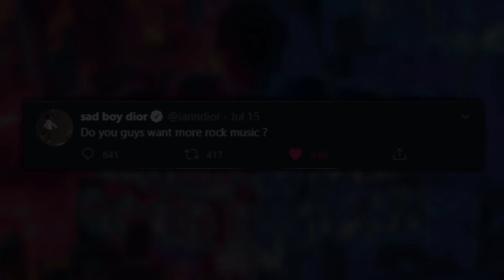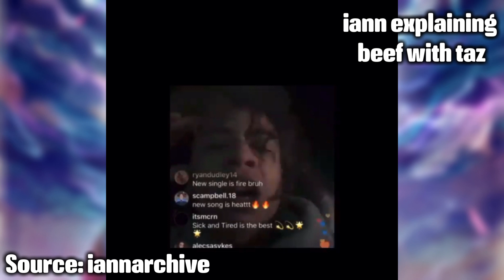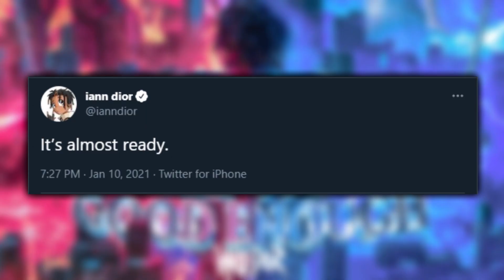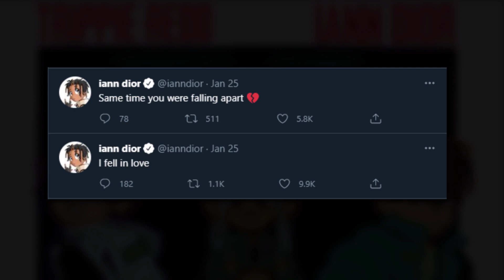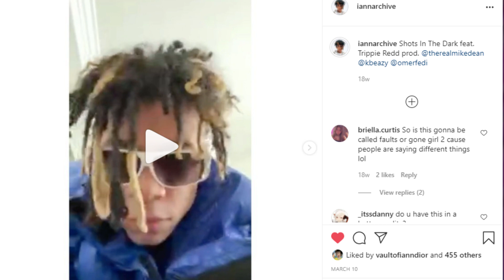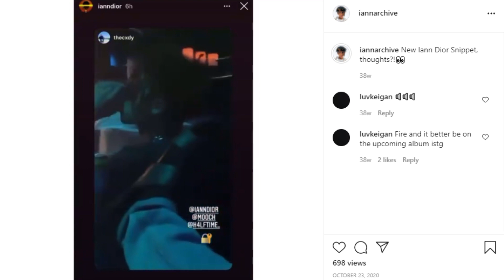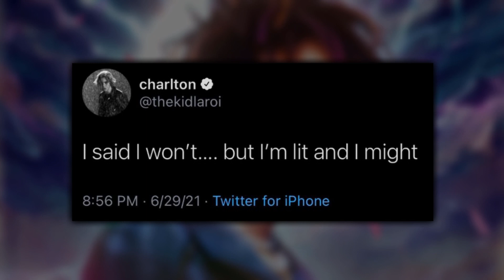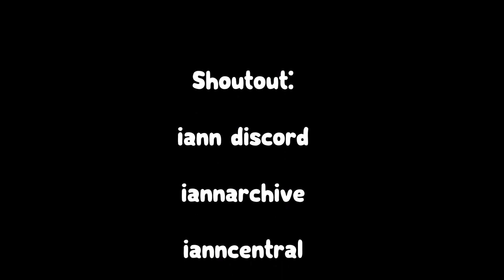Iann Dior's Lost Album | Nothings Ever Good Enough 2 (Documentary)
iann dior's second studio album has been teased for more than a year now. It's been almost 2 years with no new iann album, & over a year with no new project. Nothings Ever Good Enough 2 was just one of the many name's this project had before being changed to OTBT.